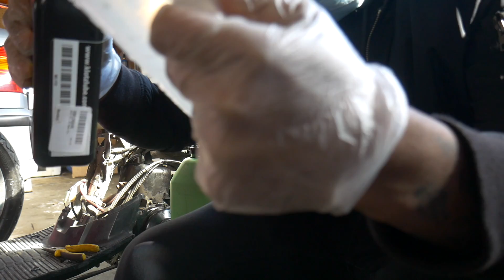THE YAMAHA RIVA RAZZ IS FINALLY RUNNING! | JUSTDOITTRAY